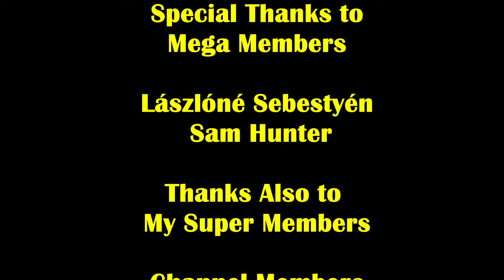Driving in Dublin 4K Dashcam Driving Tour Ireland 2024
A 4K Driving Tour of Dublin Ireland Filmed on Wednesday 10th April  2024. The route takes us from Dundrum Town Centre through Milltown, Ranelagh, City Centre and Phibsborough before reaching The National Botanic Gardens in Glasnevin.

Timecodes
0:00 Intro
0:05 Sandyford Road
2:00 Main Street
4:20 Dundrum Road
9:30 Milltown Road
11:10 Sandford Road
13:10 Ranelagh
17:00 Charlemont Street
19:00 Camden Street
19:35 Wexford Street
21:10 Aungier Street
22:50 South Great Georges Street
25:00 Dame Street
26:15 Lord Edward Street
27:00 Christchurch Place
27:45 Winetavern Street
28:00 Merchants Quay
33:00 Church Street
38:25 Constitution Hill
40:00 Phibsborough Road
45:50 Botanic Road
46:43 Botanic Gardens Carpark

Peter.